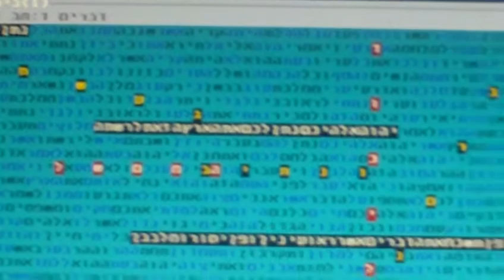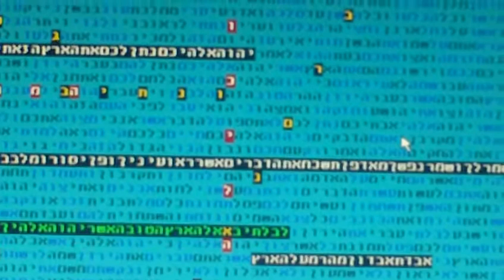ישראל ביתנו בקודים בתורה חלק ב גלזרסון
ישראל ביתנו בקודים בתורה